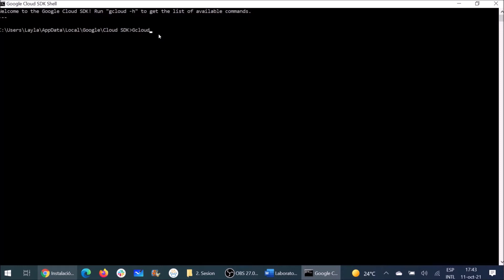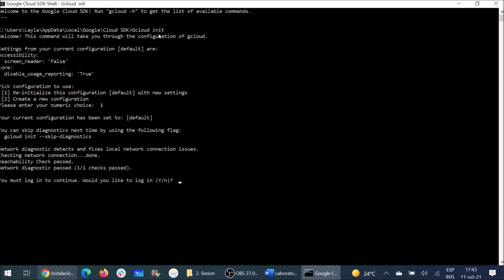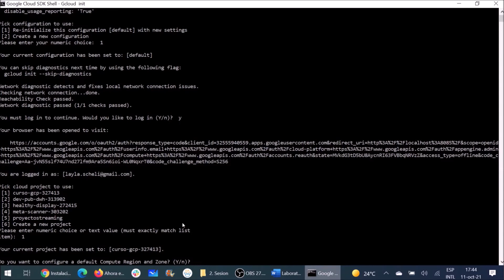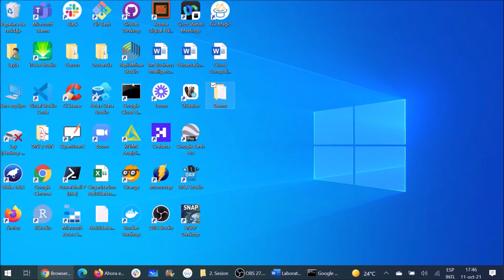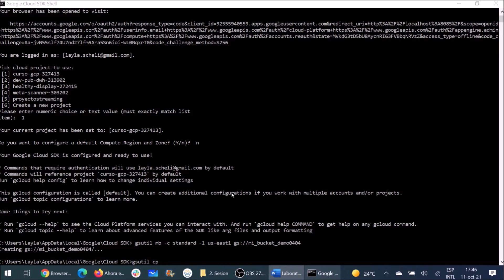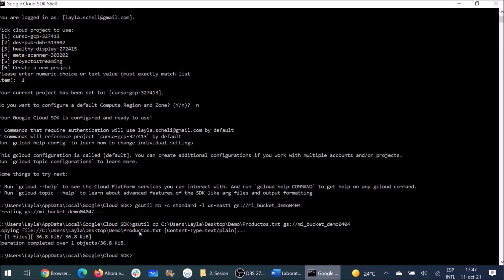SDK y Cloud Storage - Ingeniería de Datos con GCP - Clase #2.9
SDK y Cloud Storage: En esta clase aprenderemos a crear nuestro bucket y a cargar archivos en el Cloud Storage utilizando directamente el SDK de GCP.

Sobre Humai

Somos una organización independiente y sin fines de lucro que busca desarrollar los últimos avances en Inteligencia Artificial y Ciencia de Datos en Argentina y América Latina. Queremos abrir el camino hacia la democratización de la tecnología por medio de una educación especializada, accesible y en español.

Si te sirvió el contenido podés ayudarnos con una colaboración mensual